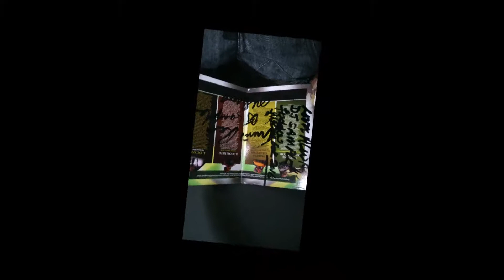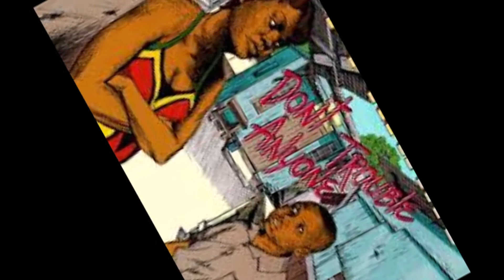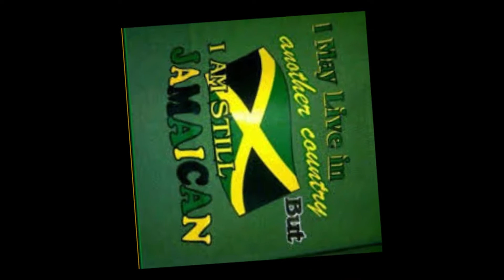UK ARTIST GAPPY RANKS UPLIFTMENT 2018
BEST SONG OF THE YEAR SO FAR. JUST LISTEN TO EVERY WORD.

JAH WILL PRODUCTIONS / PECKINGS RECORDS